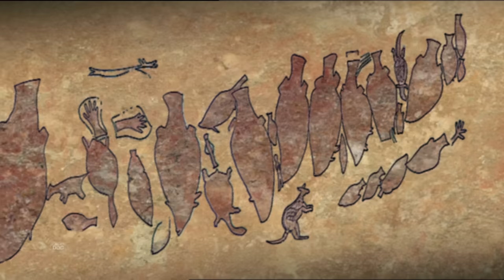Full Documentary. The Men of Fifth World - Planet Doc Full Documentaries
In this documentary we know the culture of Australian Aboriginal tribes.

The Men of the Fifth World is a documentary that shows us the history, culture and traditions of the Australian aborigines, primitive tribes who inhabit these lands.
The old Garimala Yakar, tells firsthand how their world is accompanied by the sound of the didgeridoo, the beat of their tradition, which keeps them together and attached to the land.
These tribes have had to defend their country from the impositions of the white man when he came to Australia for the first time. The aboriginal culture has faded over time but they never cease to tell their story to the youngest and keep the hope that someday find their truth.

In the Kakadu National Park lies Ubirrok, where the Rainbow Serpent stopped after creating the world and was painted on a rock so that people could see her. Over time our forefathers left on the rocks a complete collection of images which depict their way of life and their beliefs. On these ancient rocks they also drew figures of the men of that time, warriors and hunters, who used the same spears and harpoons as we do now.

We share our land with all types of animals, some of them as dangerous the kangaroo is the most characteristic animal of my country.

When we get together to dance around the fire, we sing the dreams of the animals, the stories of how they were created. Those that dance and sing paint their faces and bodies with kaolin, to look like the spirits which, according to our beliefs, are of a grey colour. The dance of the women is slower and more measured. They are normally in a state of trance, possessed by the spirits of the forest which protect them.

The didgeridoo It’s our sacred instrument. The men who know how to play it are very important in our culture. With the didgeridoo they communicate our wishes to the spirits. And they call on them to come to our aid when tragedy befalls us. This sacred instrument brings us closer to the world of our ancestors. It is difficult to play, because you have to blow constantly, using the technique of circular breathing.

The didgeridoos are made by the ants. Our land, here in northern Australia, is the kingdom of the ants.

Our people were nomads, always moving from one place to another, carrying their few belongings with them. That is why we know the forest so well. In the forest, we know how to get everything we need. The men have always hunted and fished, while our women are expert gatherers. They know where to find edible fruits and roots, and how to get honey. The women have always worked in the forest, carrying out these tasks. No one knows nature like they do. Their work is very dangerous. They often come across the king brown, one of the most poisonous snakes in the world, its bite is always fatal.

Hunting and war have always been men’s work, and they have always made their own weapons. Without a doubt, the boomerang is the best known of these.  They are pieces of wood carved with a slight curve, which makes them more accurate when they are thrown. In fact, the spear is our best weapon. We used them in our fight against the white men who invaded our country and drove us off the land that belonged to us. Our spears claim other victims. When the tide goes out, we fish for the dangerous sting rays. These are manta rays that hide in the sand, ready to plunge their enormous stings into anyone who dares disturb them.

Our coasts are full of animals, which traditionally provided us with food. When we have speared an animal, we throw a buoy into the water, with a long rope tied to harpoon. Whenever they catch a giant turtle, the fishermen arrange a feast, right there on the beach, to which all their relatives are invited.

“My people have always felt the need to express themselves through painting, now and since the beginning of time. Our art, now called aboriginal art by the white man’s tourist industry, is born from the dreams of each artist and the intense colours we see in our land.

Near the city of Darwin, my people call to the spirit of the king of the crocodiles with piercing cries.
It is a dance of invocation. It is performed whenever someone has to travel to an area where the powerful sea crocodiles live. They ask for its permission and protection, but the great spirit is always asleep, and so they have to cry out to wake him, so that he knows that people have gathered together to dance in his honour.